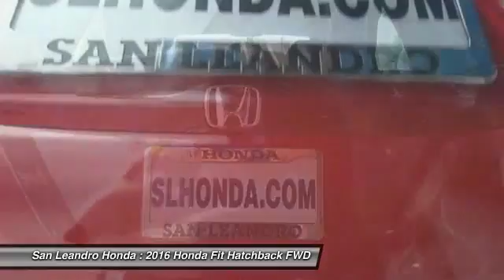2016 Honda Fit Hayward Oakland Bay Area CA 38508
New 2016 Honda Fit near me. New Honda 2016 Fit Deals Specials Sales Event on Honda Fit Dealership of San Leandro the Bay Area Honda Fit Dealer serving Oakland, Hayward, Alameda, San Francisco, Union City, San Lorenzo, Berkeley, Fremont, San Mateo and Castro Valley Ca. Honda Fit for Sale or Lease during the Honda Fit Dealer Sales Event offering special rates and discounts while supplies last. If you are looking for an affordable price or a Honda Fit Lease Special, please contact the Honda Fit Dealer at San Leandro Honda Dealer in the Bay Area of California. New 2016 Honda Fits for Sale right now! New 2016 Honda Fit listed on Autotrader.com, Cars.com, Edmunds.com and Craigslist.com